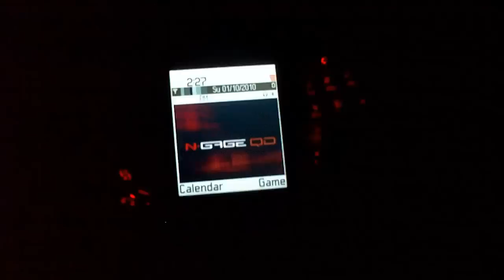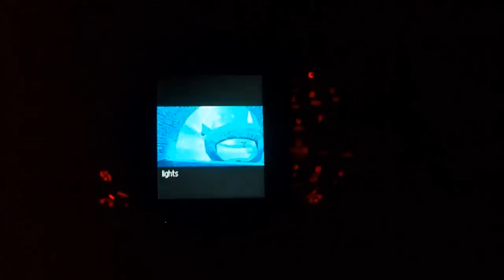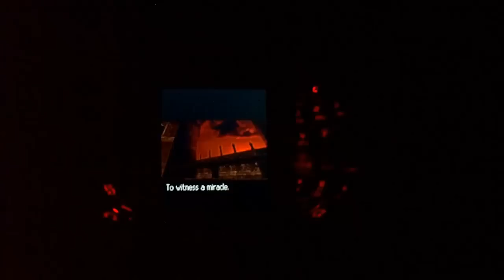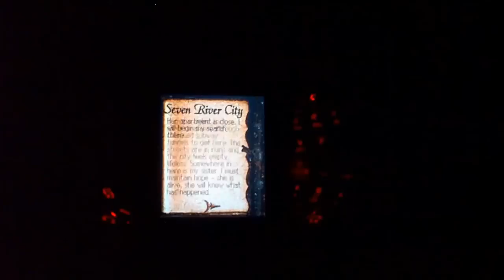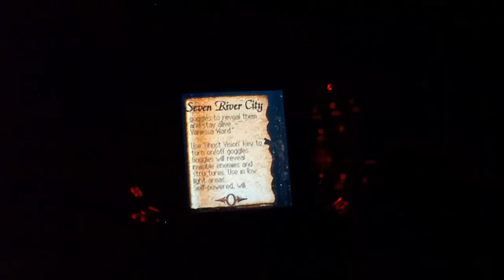Ashen Game Sample: N-Gage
This is going to be our last N-Gage video for now, which puts us at 8... some might think we're done, but we have a few more games we've yet to play, lol. Can you believe this game right here? What is it? It's a GOOD N-Gage game. It's touted as one of the best games for N-Gage (which is true I guess) and the best shooter, though I can think of one or two that easily give Ashen a run for its money (Tom Clancy's Ghost Recon: Jungle Storm comes to mind. My first impression of it was being blown awaaaaay). If you gotta have ten N-Gage games, Ashen and Ghost Recon should be somewhere on your list. At any rate, I digress. Let me tell you a little about Ashen.

In this game, you assume the role of the middle-aged Jacob Ward, a tall, solidly built, retired military man who spends his days traveling and studying military history. He is simply enjoying himself one day when he gets a letter from his older sister, Vanessa Ward, a historian and fanatic of the paranormal. Jacob's discomfort with Vanessa's obsession with the occult has led to a rift between the two, but when he reads his sister's letter and discovers that she may be in trouble at Seven River City, he (though reluctantly) takes it upon himself to look for her. His only clue is her place of residence and "Maqabir", a mythical lost city.

You'll quickly discover that a number of strange things are going on in Seven River City. The town is a wreck and seems deserted, there are trails of blood around the city, and strange creatures roam the streets. As you make your way to Vanessa's house, you'll find a pair of "Ghost Vision" googles and discover that there are creatures that exist between worlds. It's your job to find what you can and blast anything that you deem unfriendly.

The game looks very good for an N-Gage game with nice lighting, a smooth framerate, nicely textured, decently sized maps (grainy in some spots, but very good for N-Gage), and good animations. The audio is also surprisingly ambient and relatively rich for an N-Gage game, and the sound effects are pretty typical. The game has eight chapters, nine weapon types, and nine enemies with different characteristics. The "Ghost Vision" is a cool touch as you can see enemies that are almost invisible in low-light situations. The game controls very well (you can even go underwater!) and even supports four-player multiplayer, though I've never played it.

I tried to record the game and adjust the view whenever the brightness got too low (the camera would keep adjusting during different light situations). Grab a pulse cannon and zap enemies, equip dual pistols and light-up a corridor, do what you have to do to stay alive. This game is a keeper by N-Gage standards. Enjoy.

- ADDITION -